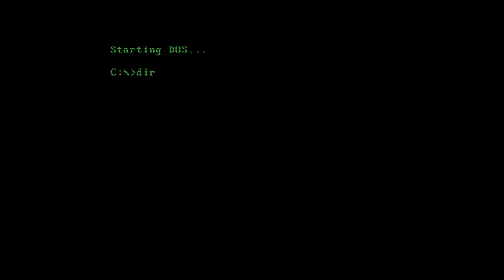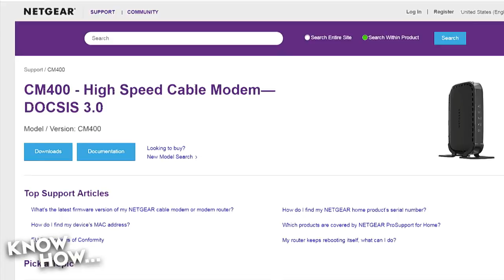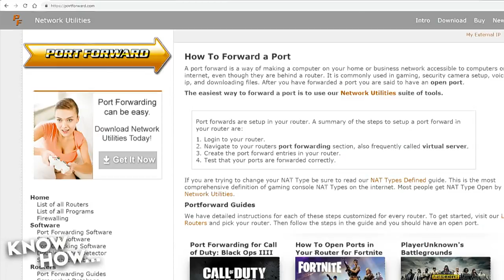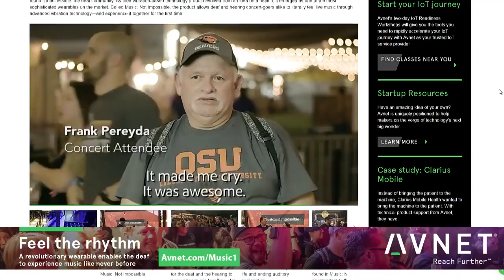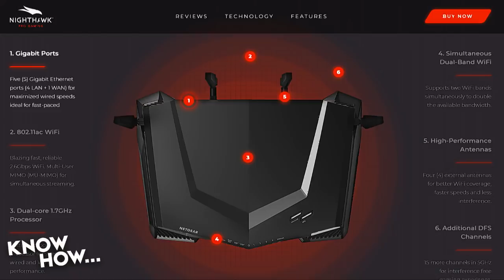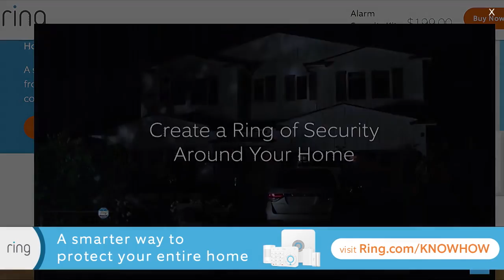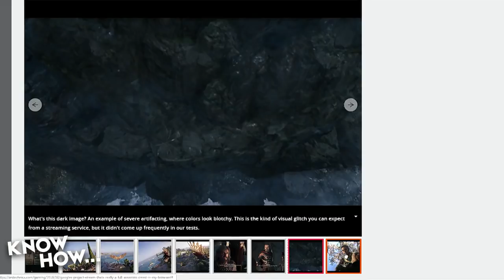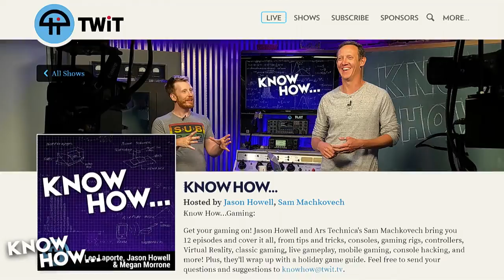Networking and the Cloud - Know How... 407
Buffer bloat, gaming routers, cloud gaming
Gaming is much bigger than the system a game is running on. Nowadays, gaming is enhanced and oftentimes defined by how it interplays with the cloud, and that poses complications for home networks. Jason Howell and Sam Machkovech from Ars Technica check out the category of gaming routers to understand what makes them effective, and how even mediocre systems are now capable of so much more thanks to cloud gaming services.

--Tweet at us at @jasonhowell and @samred.